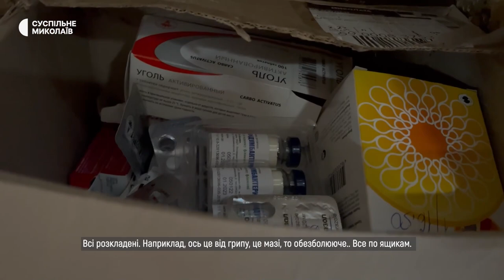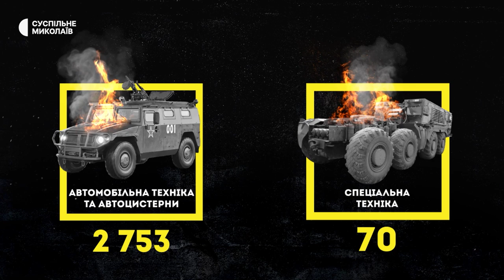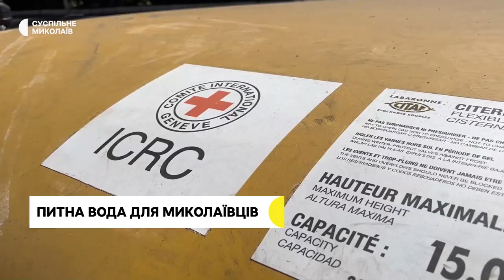Гроші для ЗСУ, життя на передовій, обстріли міста | 18.07.2022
Наслідки нічного обстрілу Миколаєва: зруйновані магазини та інші цивільні об’єкти. Життя в окопах. Як облаштований побут військових, які захищають Миколаївщину.  Останні новини Миколаївської області — у дайджесті Суспільного.